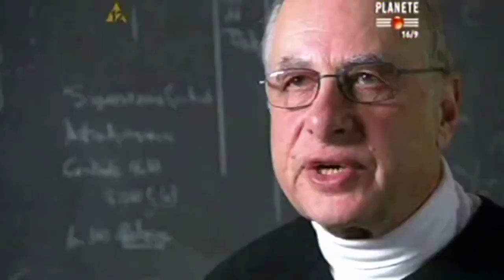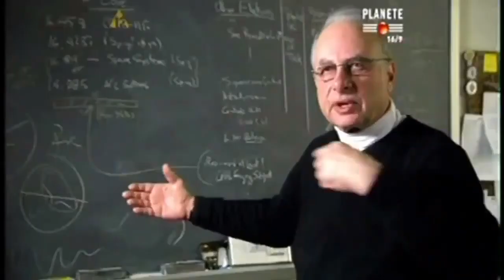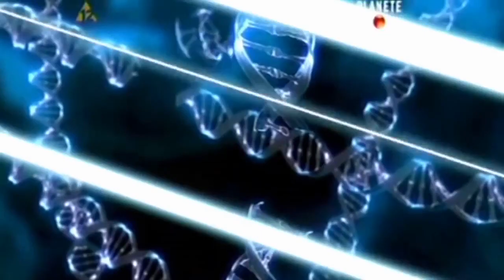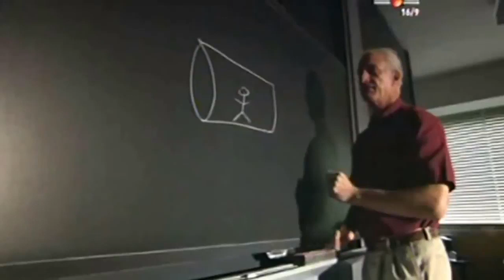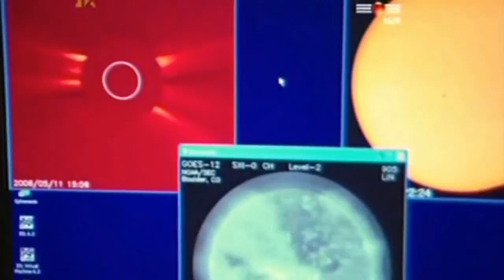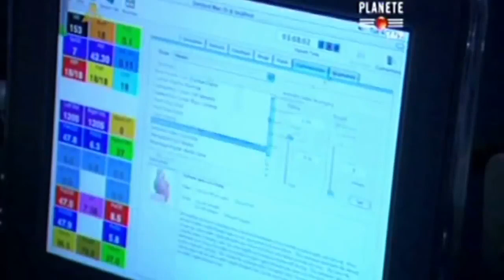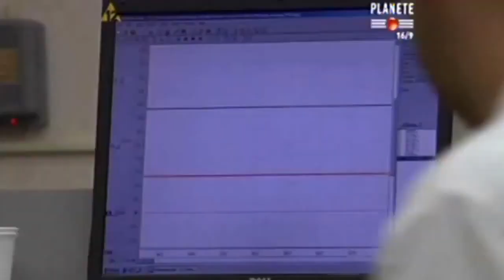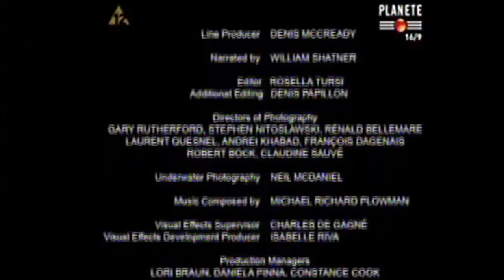Słońce - Misja na Marsa Sztuka przetrwania Film dokumentalny Lektor PL Mr Feon - Astronomia